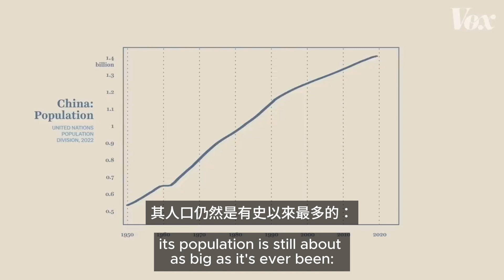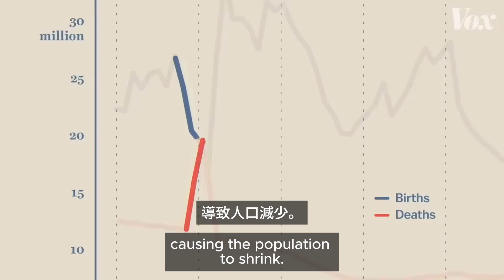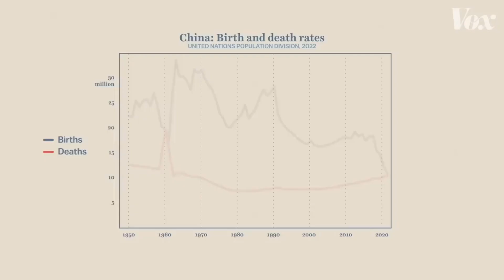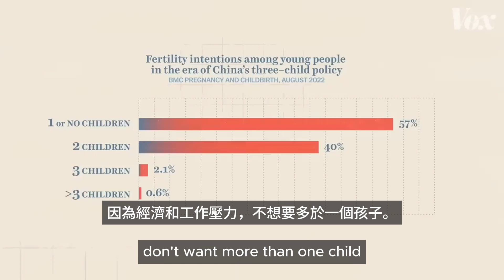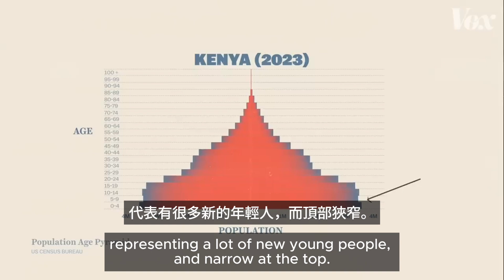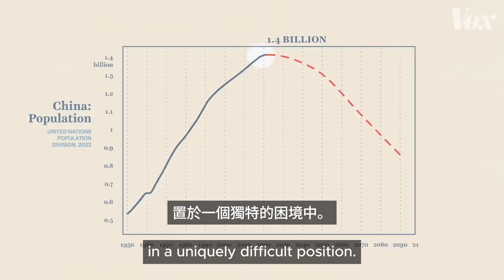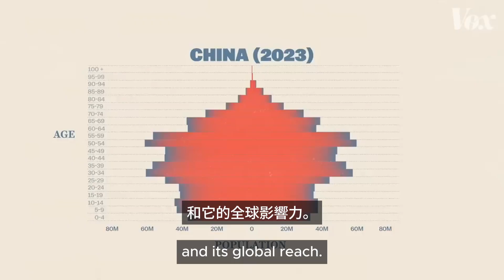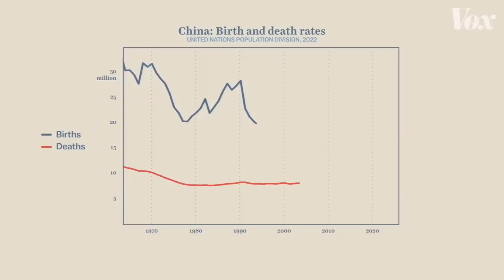為什麼中國的人口正在減少｜Vox｜中英字幕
中國的人口在六十年來首次出現縮減，預測可能會引發人口危機。這是因為中國不僅人口減少，而且老齡化。大多數中國夫婦不考慮生育超過一個孩子。由於這個原因，預計中國到2100年將失去近50%的人口。

中國的人口下降可以追溯到上世紀70年代實施的限制生育政策，以及中國龐大勞動力推動的令人印象深刻的經濟蓬勃發展。中國的現代化帶來了快速的城市化、不斷提高的收入水平和更好的教育，覆蓋了中國的大部分地區。綜合這些政策和增長，使中國擁有了世界上最低的出生率之一。

如今，中國正試圖扭轉人口下降的趨勢。不僅因為老年人口在經濟上難以維持，還因為中國令人印象深刻的經濟增長，直到現在一直依賴於其人口。隨著時間的推移，中國人口挑戰日益加深，可能需要重新思考如何發展經濟和照顧公民。

本翻譯影片僅供學習所用，著作權歸發行人所有，且並無商業盈利之用途。
We do not monetize this video. Copyright of this video is not claimed by us. It will be removed if requested by contacting this channel.